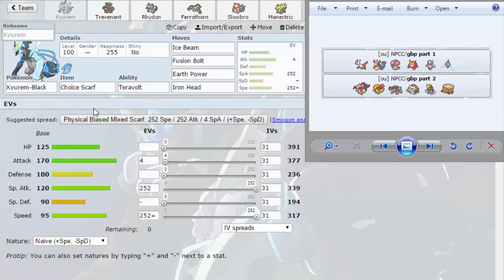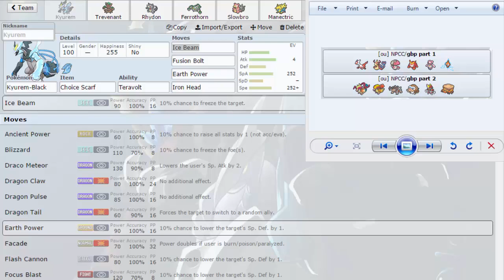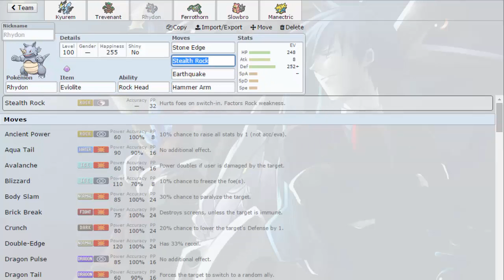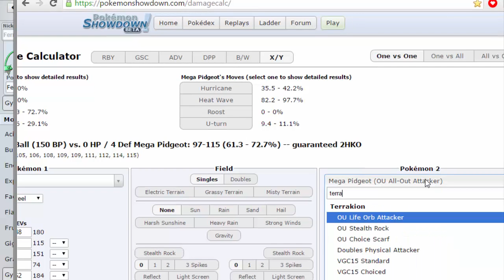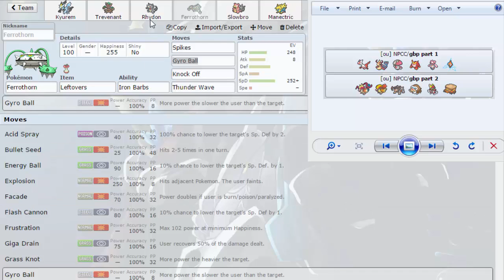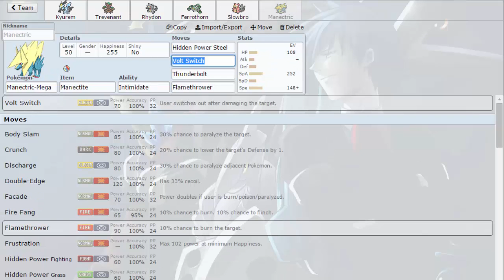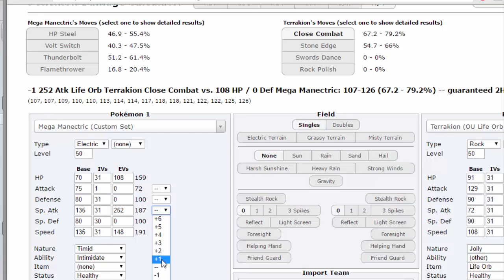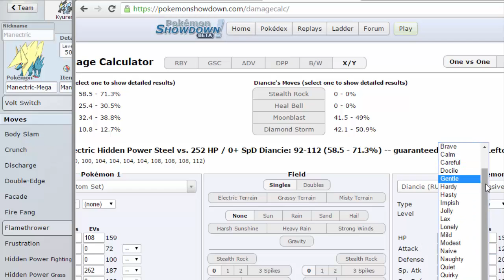NPCC Week 8 Team Building!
Green Bay Pikachus Info!!

-NewAge

Supporters/Reccomendations!-